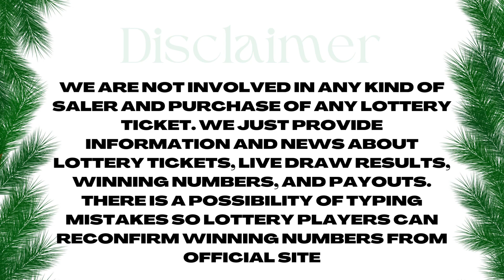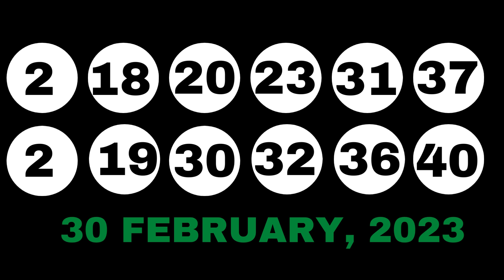New Jersey Evening Lottery Drawing Results - 31 Mar, 2023 - Pick 3 & 4 - Cash 5 - Pick 6 - Powerball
Today March 31, 2023, Find here uploaded New Jersey Lottery Results, Top payouts, and winning numbers for today and past 30 days in this video. These New Jersey Lottery are draw at evening time.

The New Jersey Lottery live draw results are released in Evening timing daily at 7:58 p.m., ET by The New Jersey Lottery Commission & Legislation.

Find in this post Pick 3 Midday, Pick 3 Evening, Pick 4 Midday, Pick 4 Evening, Pick 6, Jersey Cash 5, Powerball, Mega Millions and Cash4Life live drawing lottery results, jackpot prizes and winning numbers for today March 31, 2023, past 30 days.

Check here past 30 days New Jersey Lottery results history.